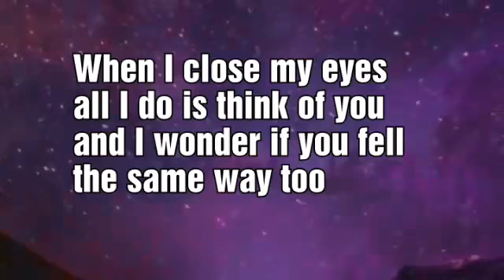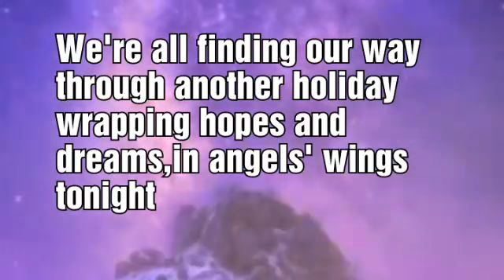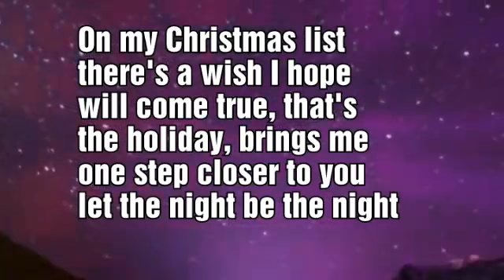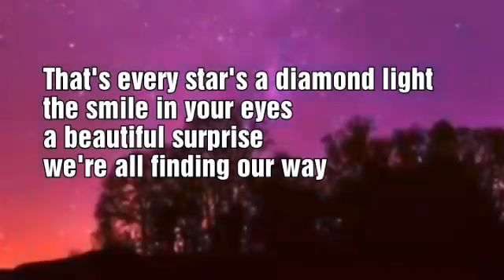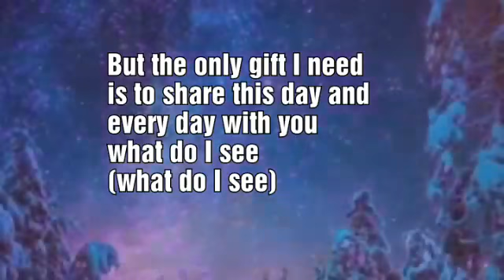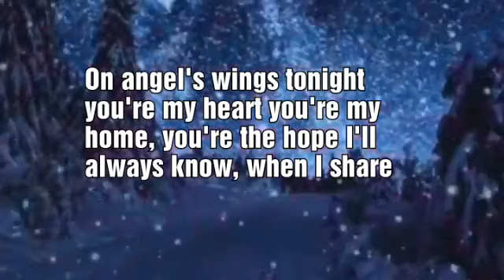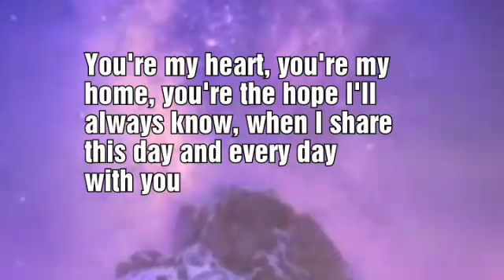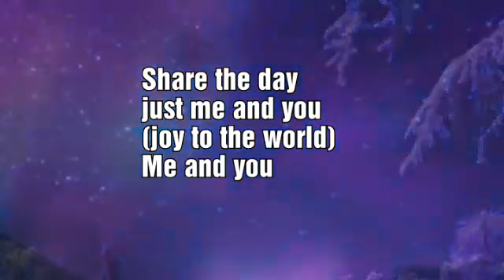Josh Kelley - Share with you (lyrics)